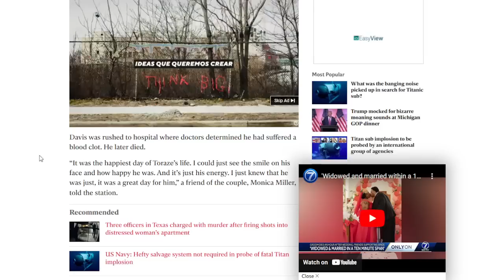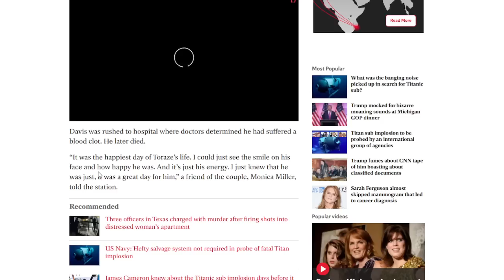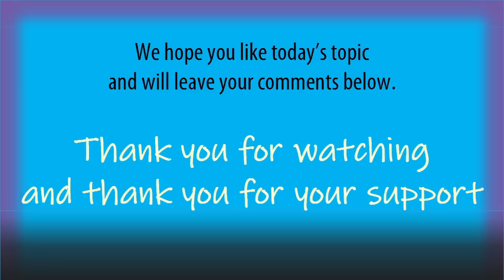Groom collapses and DlES moments after exchanging vows with bride